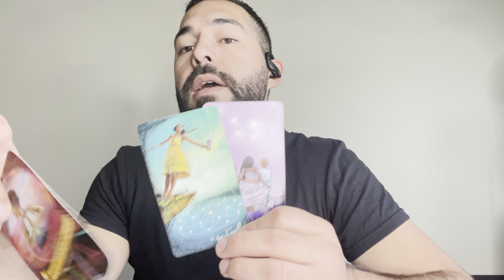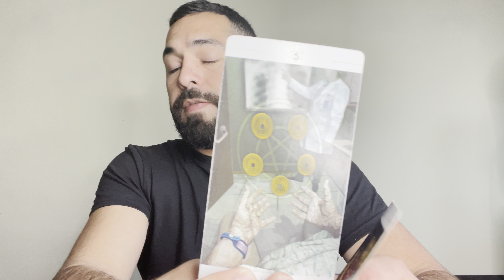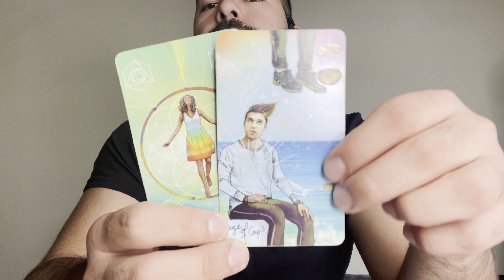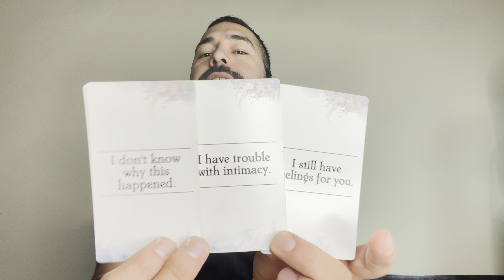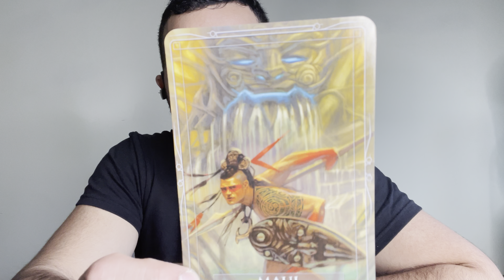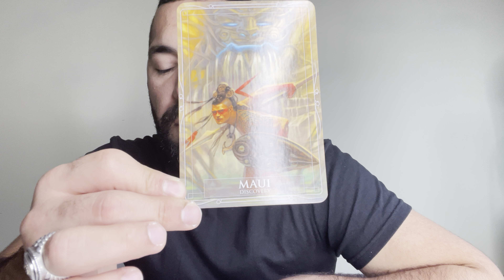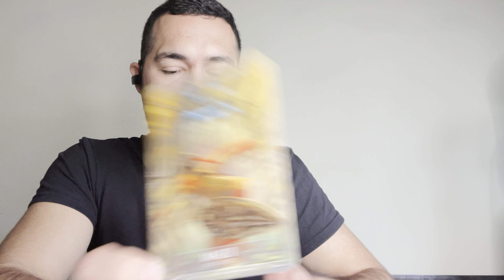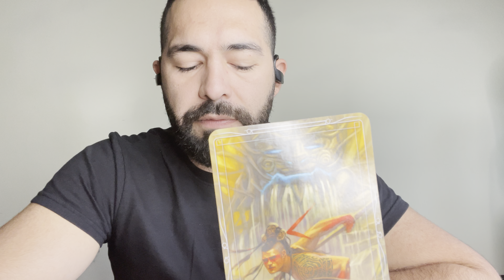Taurus🐂| Future Reading September | How They Really Feel | 💘 Romance & Hidden Truth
I am a Psychic Medium

My name is Oscar Reyes.